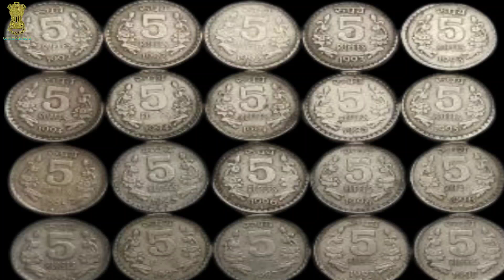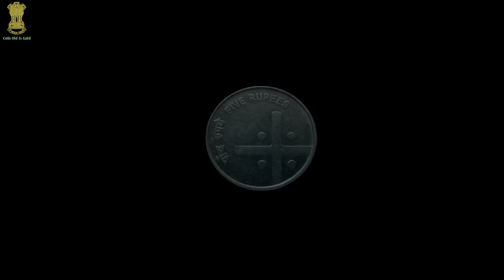5 Rupees Cross Coin Value | 5 Rs 2007 Cross Coin Value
5 Rupees Cross Coin Value  | 5 Rs  2007 Cross Coin Value  | Cross Coin Value
5 rupees Cross Coin
5 rs cross coin value
5 rupees Cross Coin Value
5 rupees coin 2007 Value
5 rupees coin value 2007
5 rs 2007 value
5 rupees Cross Coin Kolkata mint value
Cross Coin value 2007
5 rupees coin value
5 rupees stainless steel coin value